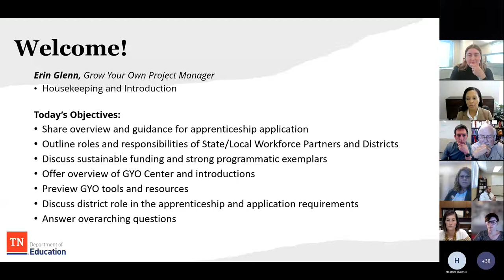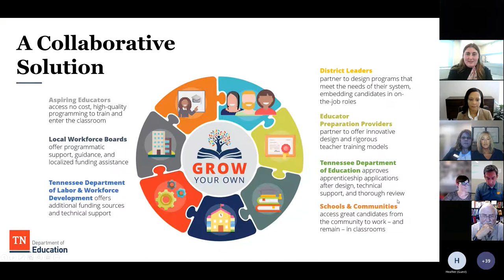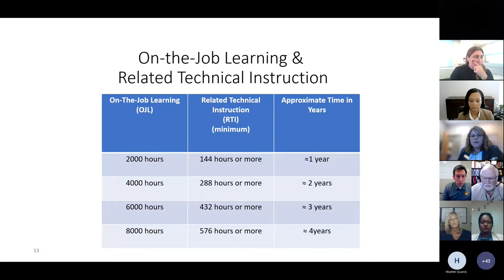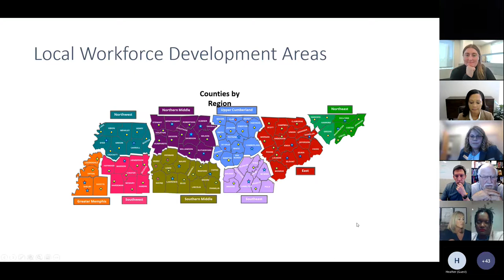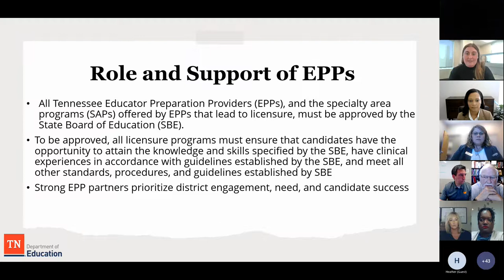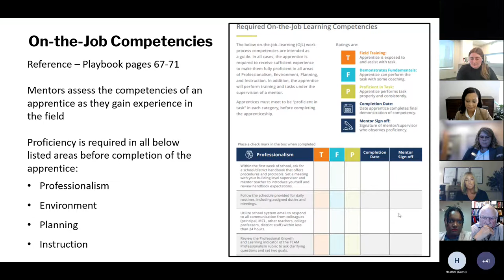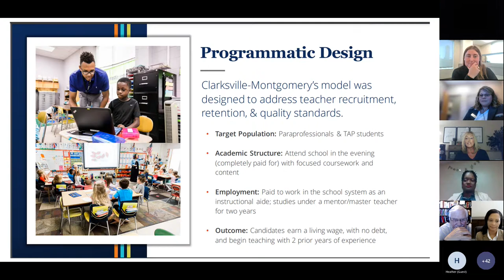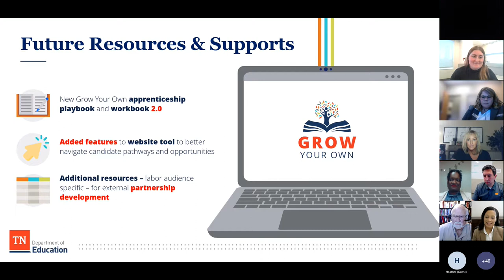Webinar Recording: District Information Session September 2022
TDOE hosted a Grow Your Own informational webinar for districts to walk through program opportunities, emphasize partnership responsibilities, and answer outstanding GYO-related questions.